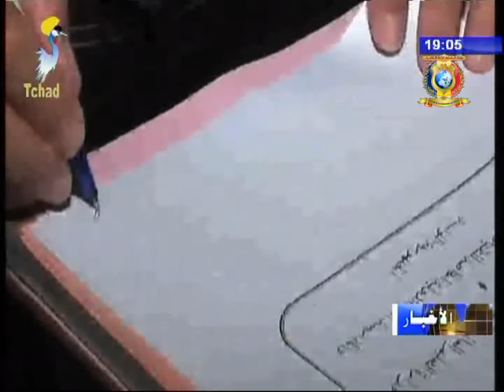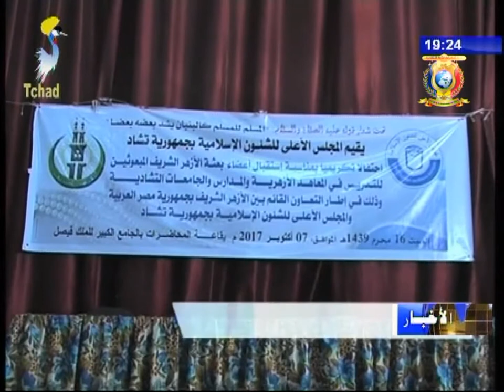نشرة تلفزيون تشاد يوم 07 أكتوبر 2017 - التربية و التعليم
العناوين
1) تعليم عالي - توقيع إتفاقية بين المدرسة الدولية للتقنيات بتونس و وزارة التعليم العالي بتشاد.
2) اليوم العالمي للمعلمين - المجمع التعليمي الدولي بحر يحيى يحتفل بمناسبة يوم المعلم.
3) تشاد/ مصر - حفل إستقبال الأساتذة و المدرسين من بعثة الأزهر الشريف.